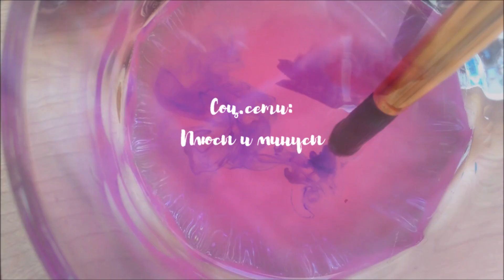Соц.сети: ПЛЮСЫ И МИНУСЫ/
(кроме товарова месяца, SALE и ЗХК.
Свои вопросы теперь писать только в сообщения паблика, в лс- только заказы.
Мне 25.
Я живу в Краснодаре.
Мои видео в большинстве своем это полноценные уроки с подробными комментариями и, как мне говорят, "пополкамраскладывательные"

ВСЕ ВТОРОСТЕПЕННЫЕ ВОПРОСЫ И ОТВЕТЫ НА НИХ ЕСТЬ В МОЕМ ПАБЛИКЕ В ОБСУЖДЕНИЯХ!

Приобрести принты, картины в рамках, чехлы, сумки, подушки и многое другое

Sorry my eng speaking viewers I can not translate this video well enough. But if you have any questions you can ask them, I will try to answer!

but you can also Follow my artworks  ^___^

В сототысячный раз подчеркну - на своем канале я показываю и рассказываю как ИМЕННО Я ДЕЛАЮ ТО ИЛИ ИНОЕ, СВОЮ ПОЗИЦИЮ Я НИКОМУ НИ В КОЕМ РАЗЕ НЕ НАВЯЗЫВАЮ, ПИС.